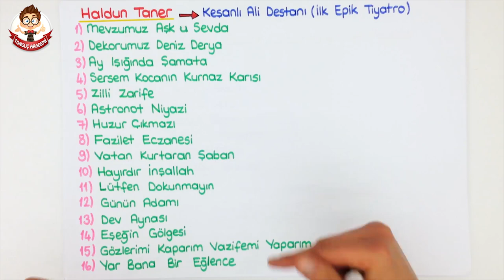1 Dk'da Haldun Taner | YKS Edebiyat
YKS Edebiyat sınavında çıkacak olan tüm sanatçıları 1 dk'da öğreniyoruz. Haldun Taner ile ilgili bilmen gerekenleri 1 dk'da anlattık.